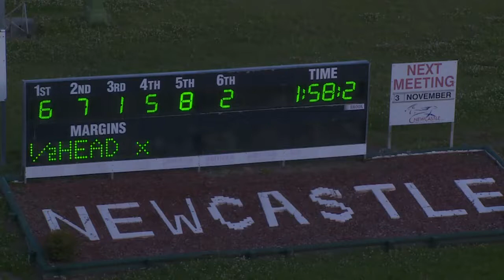NEWCASTLE - 31/10/2018 - Race 1 - PACE [Trial]